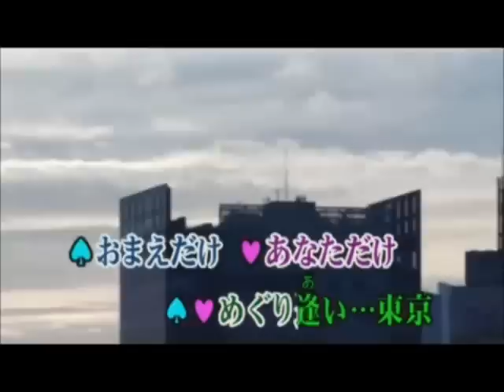めぐり逢い・・・東京 朝丘雪路＆山本譲二 かえるくん＆chiyoti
かえるくんさんの男性パートをお借りしました。ありがとうございました。ハモリ忘れました。
下手な鉄砲数うちゃ当たるとか、この秋からダブってはいますがいろいろなお方と３８デュオをご一緒させていただきました。あと２曲探してデュオさせていただきたいと思っています。
「さよならから」・・・どなたか男性パート？？？・・・・o(^o^)o・・探しています・・・笑。